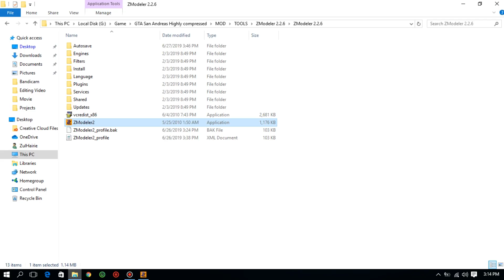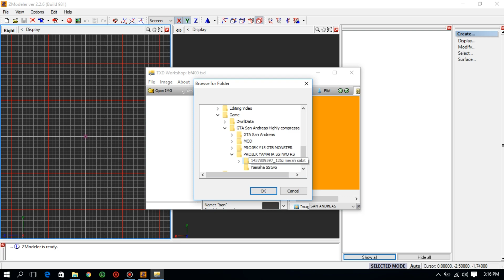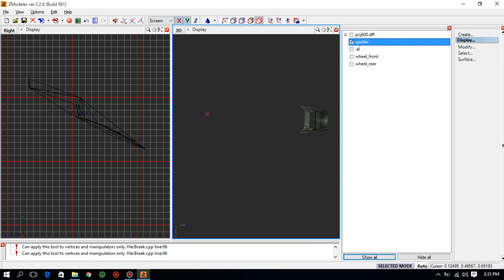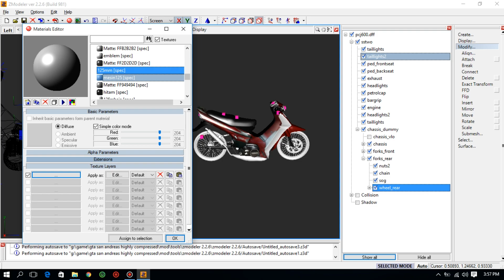YAMAHA SSTWO RACING SPIRIT ALLOY BETA | GTA SA REMPIT MALAYSIA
Heloooo wsapp gaiss...temuy lagi lam vid kali ni aku nak share mod yang aku reedit ini iaitu YAMAHA SSTWO ALLOY ada kacuk barang 125zr sikit ya hehe...so mod ini adalah BETA ...Kalau ada BUG itu maafkan saya,benda boleh fix!Okayy gais link di bawah!!

Ehhhhh JAPPPPP!!!

ZIP : 6MB
DFF : 10.8MB
TXD : 6.22MB